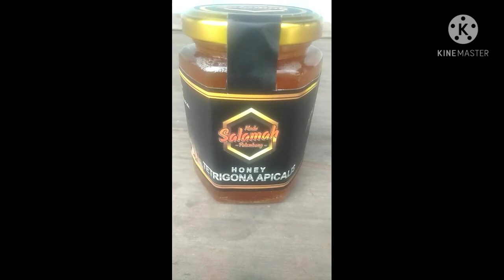Madu Sultan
Jaturi

*Madu *keras mak kayo kayu gelam lamo terendem*

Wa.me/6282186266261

. gimana menurut teman teman. kasih pendapatnya di komentar

 madu salamah Palembang and Videos Everyday
. [SHOW ONLY]